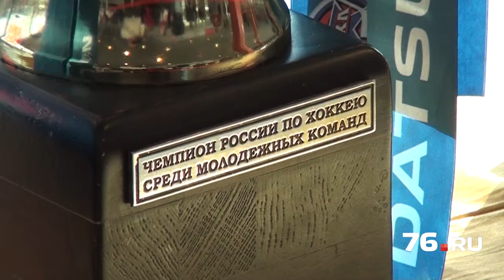«Локомотив»: итоги сезона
Сегодня в «Арене-2000» прошло мероприятие, посвященное окончанию сезона для нашего хоккейного клуба. Чествовали всех: начиная с самых маленьких команд и заканчивая обладателями Кубка Харламова командой «Локо».